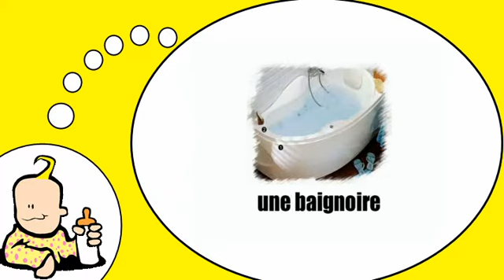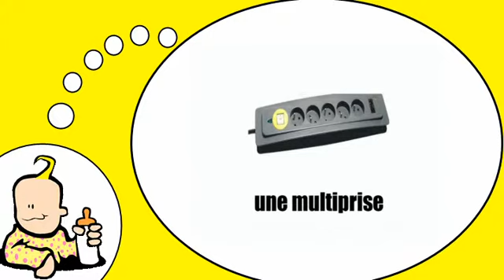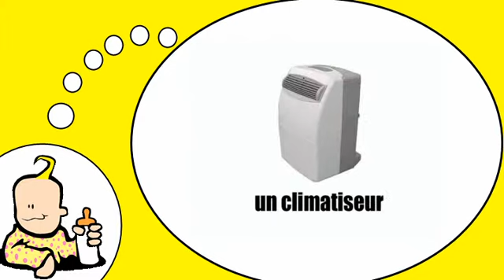أنا أحب فرنسا = وأنا أتعلم الفرنسية = المنزل، و شقة